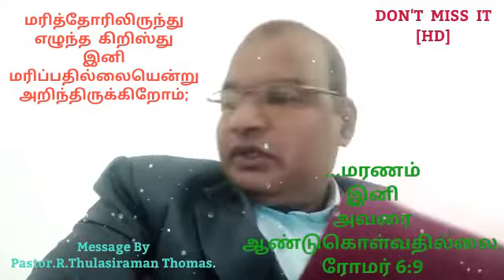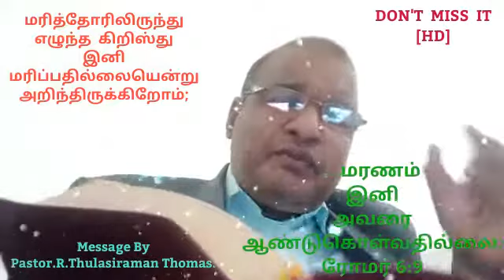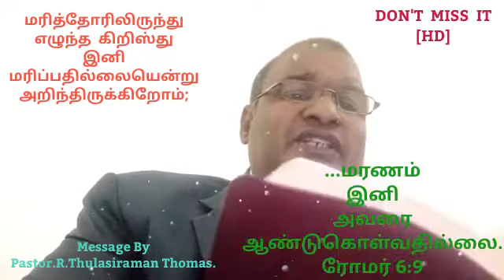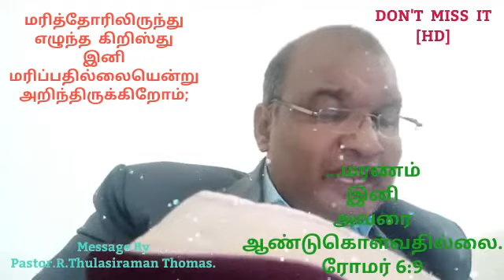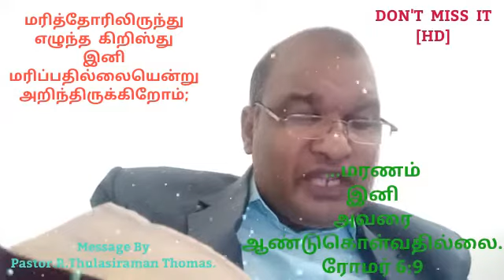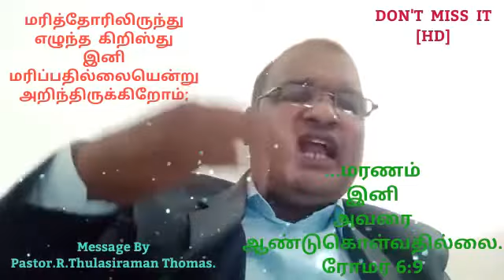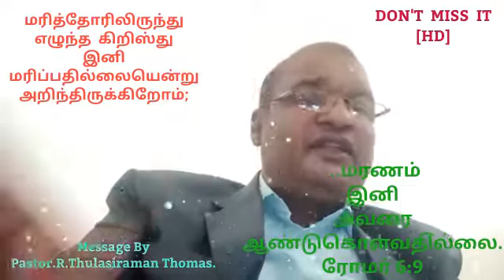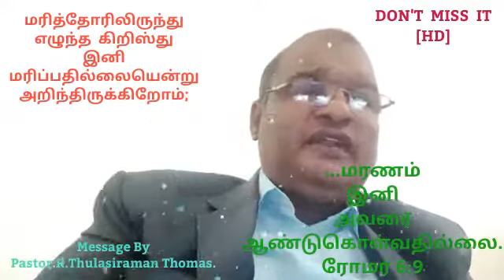...மரணம் இனி அவரை ஆண்டுகொள்வதில்லை.ரோமர 6:9